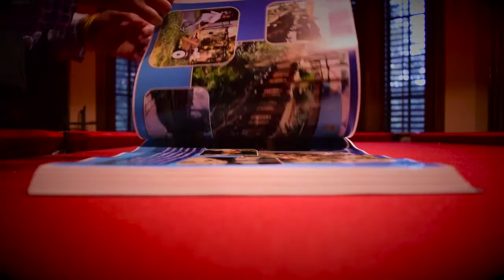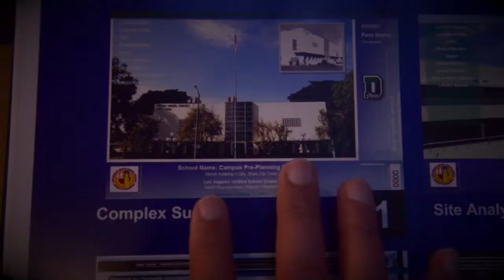Harvard Graduate School of Design AMDP Program